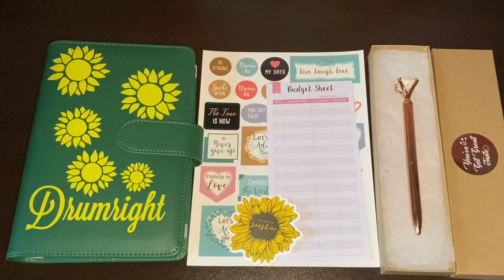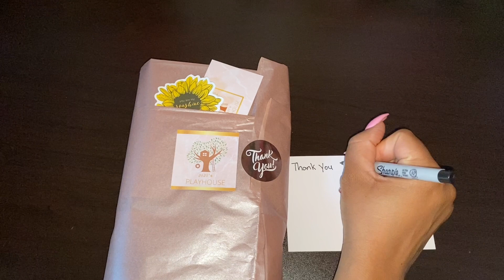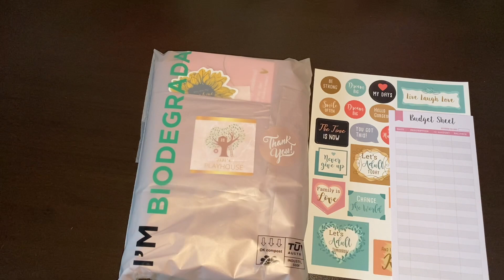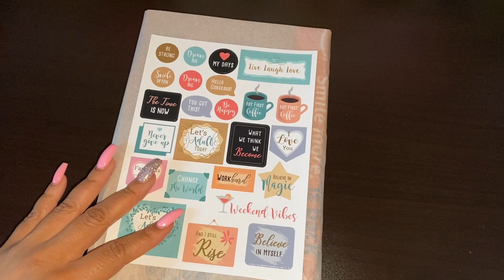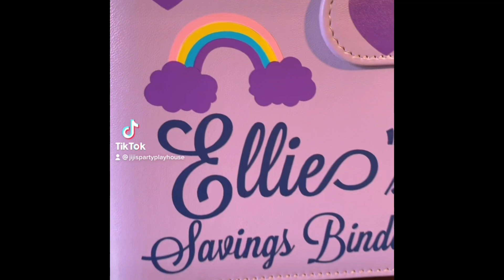ASMR PACKING ORDERS | ASMR Small Business Tingles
My Business Is JiJi’s Playhouse
Hi Guys!

Thank you so much for taking the time to watch my work ❤️❤️
ASMR PACKING ORDERS

Etsy Shop - JiJisPlayhouse

Tonight we are packing two Etsy Shop order. I added many new designs to my Etsy Shop please click the link above to see my new listings. I’m adding new playlists ASMR
 Unboxing where I will be supporting other business unboxing their products. If you have a small business please leave it in the comments so we can all support you.

TikTok JiJi’s Party Playhouse